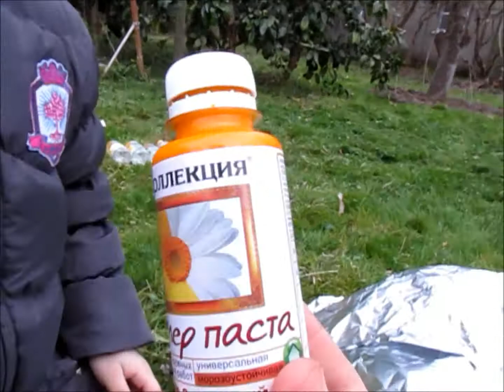Делаем огромный вулкан из цветной пены! We make a huge volcano of colored foam!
Делаем классный большой вулкан из цветной пены. Состав: вода, сода, уксус, колер, средство для мытья посуды.

Большое спасибо всем, кто смотрит наши видео!